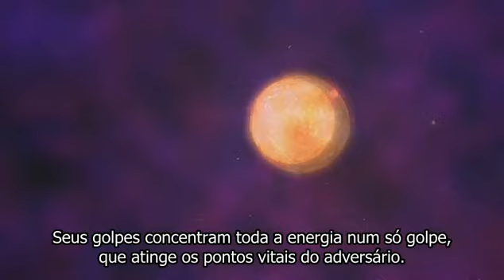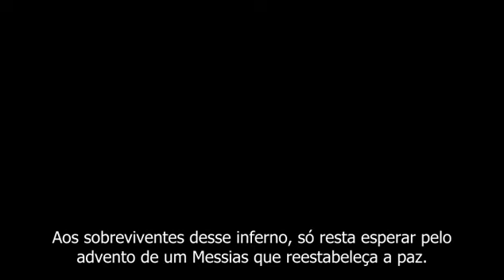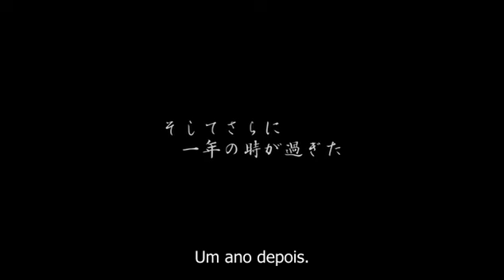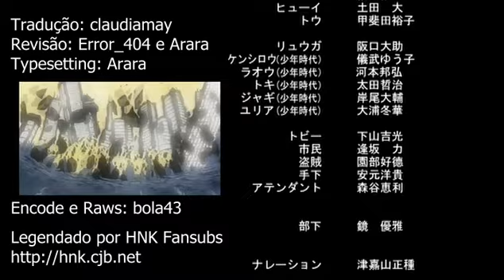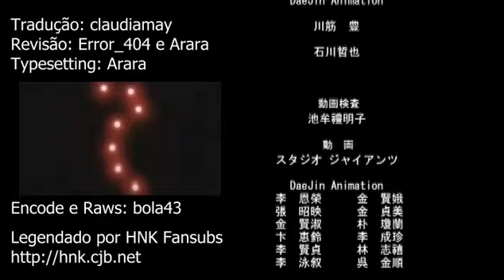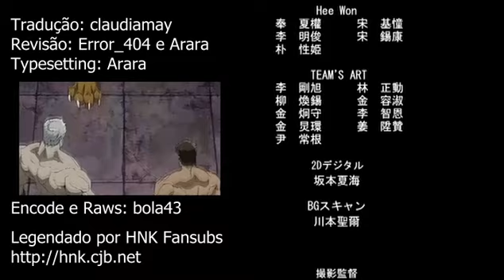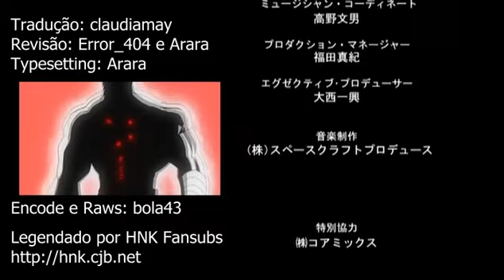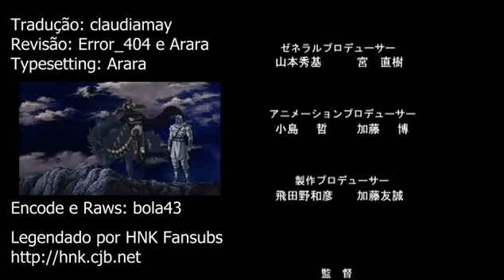Hokuto no Ken - Yuria Densetsu